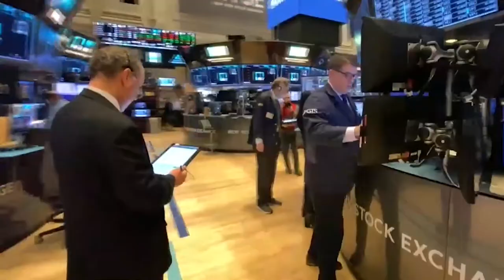Fuertes caídas del 3,8% en el Ibex mientras persiste el temor por el impacto del virus